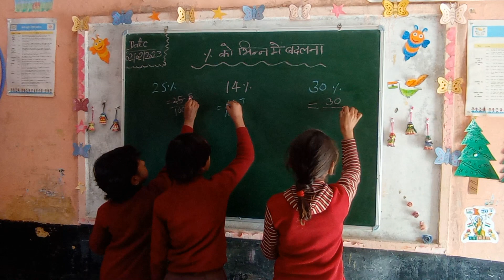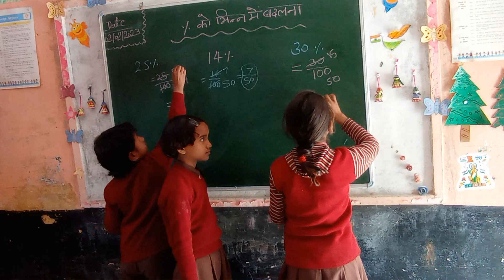कुछ बच्चों को प्रतिशत(%) को भिन्न में बदलना आ गया🙌🙌🙌🙌